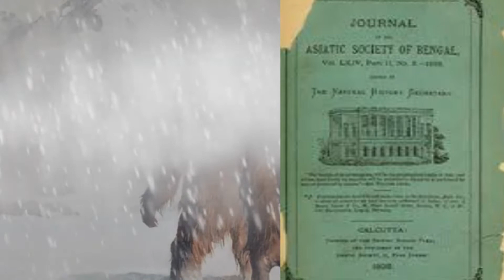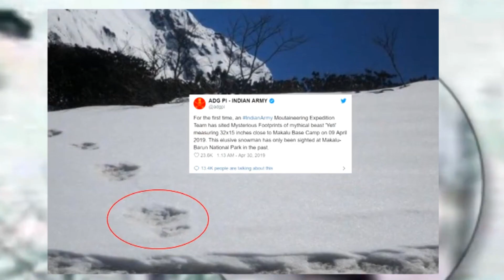हिम मानव का रहस्य | yeti | bigfeet | Narendra Tripathi, tourandtravel wildlife.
हिम मानव का रहस्य | yeti | bigfeet | Narendra Tripathi, tour and travel, wildlife.
बिगफुट या हिम मानव के अस्तित्व पर लगातार बहस चल रही है इन्हे येती भी कहते हैं...इस वीडियो में देखिए हिम मानव की कहानी...
इस चैनल पर देश दुनिया के पर्यटन स्थल और उनकी जानकारी दी जाती है।
वन्यजीवों की अंजान दुनिया के बारे में ऐसी-ऐसी जानकारियां दी जाती हैं जिसके बारे में लोग कम ही जानते हैं।
This channel is based on rural India's culture and traditional knowledge, Indian wildlife and environment, tour and travel  Must watch this channel.